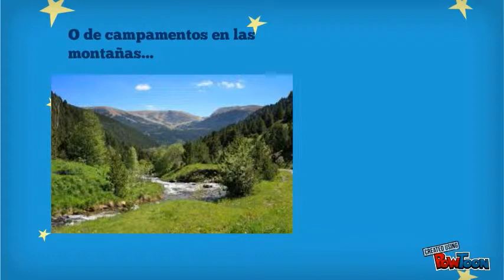powtoon el espartidero